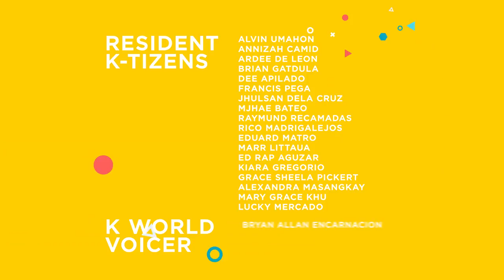K World: Ktizen Kervin Serrano | Part 1 - Episode 188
Let's witness the inspiring story of our featured Ktizen.